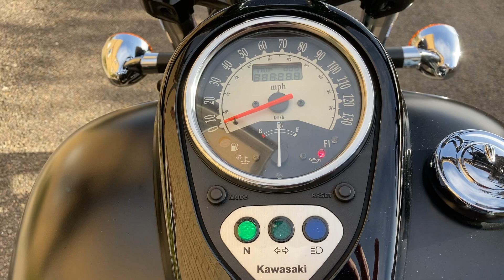Kawasaki VN900 Custom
Kawasaki VN900 Custom walk round.